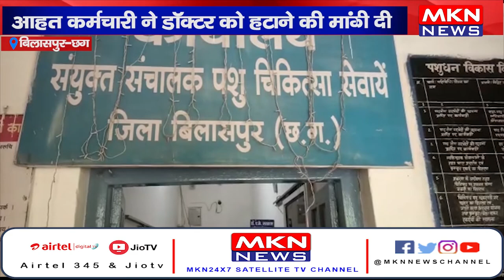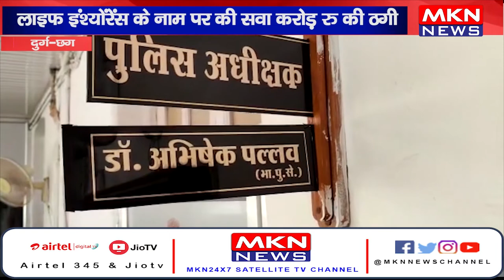News Bulletin | MKN News | 08-06-22